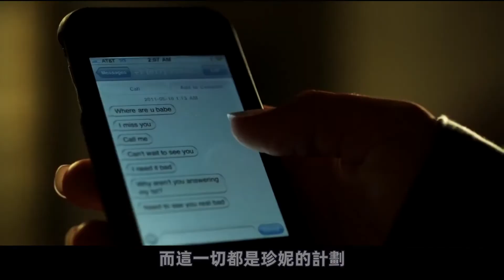大胸美女被惡靈附身！把翻雲覆雨的小情侶一劈為二，誰碰誰死！恐怖片《骨魔》